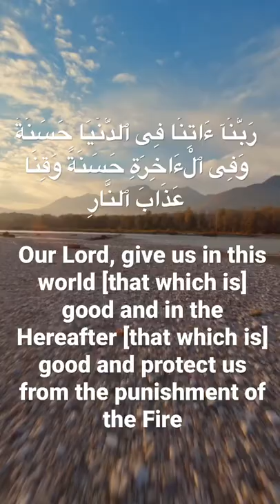Rabbana Dua #3 Ft.Fazlullah Azimi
Anas bin Malik r.a narrates that Rasulullah ﷺ used to recite the above Dua.

Ibn Kathir  P251 From Bukhari